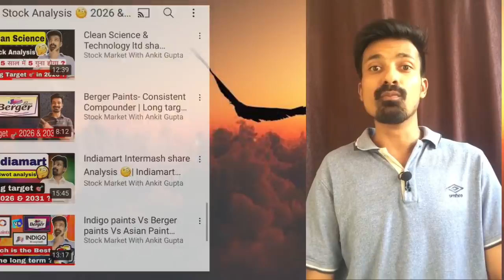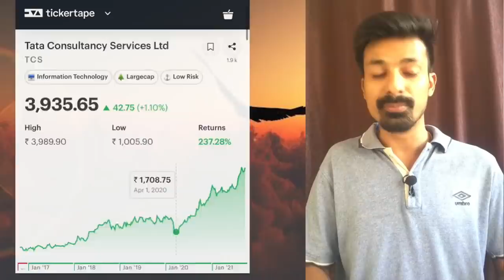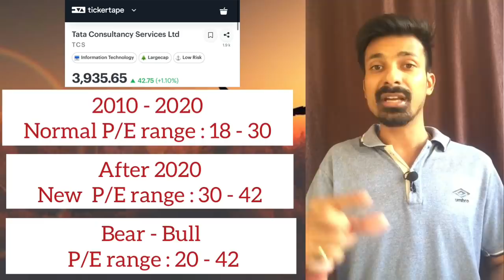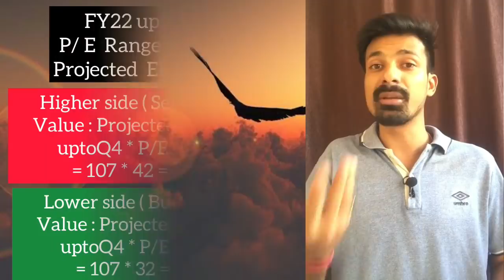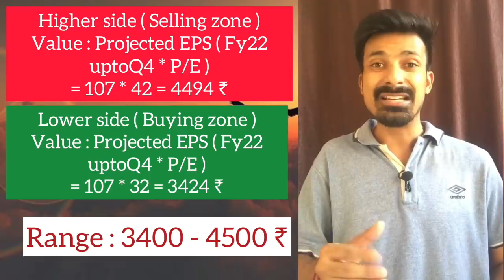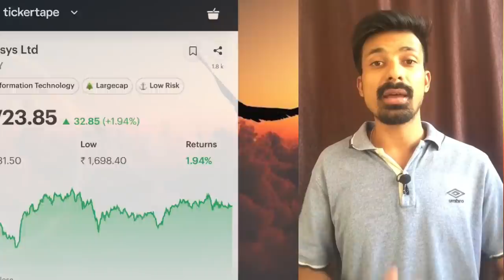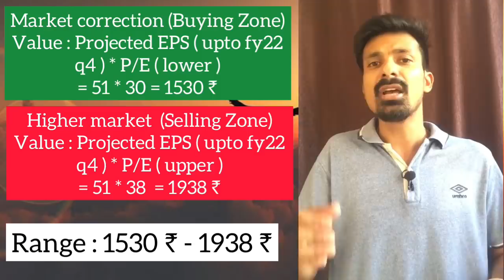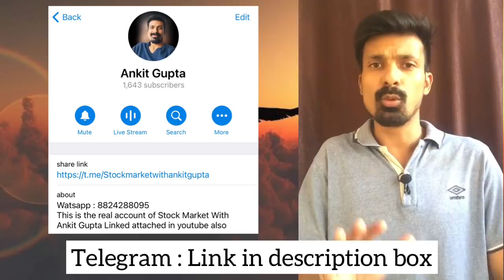How to Earn Maximum Return from Blue Chip Stocks ? Ankit Gupta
👉 Polycab Detailed video

✔️My Portfolio shares series

✔️ undervalued shares series

✔️ High Growth quality stock series